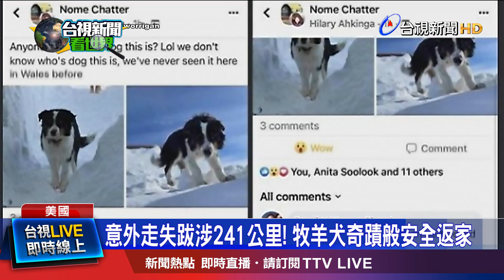意外走失跋涉241公里! 牧羊犬奇蹟般安全返家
狗狗很聰明，尤其牠們的體力跟耐力更是驚人。美國阿拉斯加州有一隻狗狗走失了一個月，後來是隔著大海在2百多公里外的另一頭才找到牠，發現歷經了海上的艱難險阻，才終於能回家，跟飼主團圓。